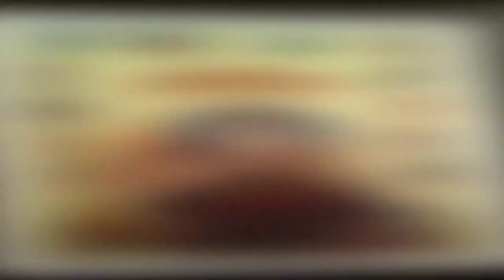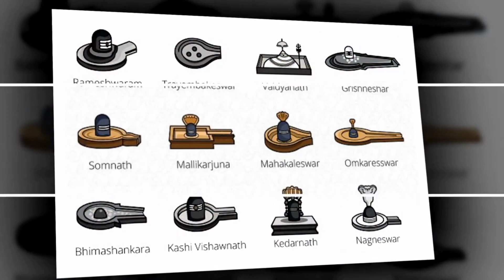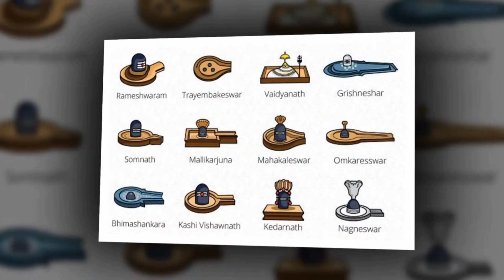300 ఏళ్ల తర్వాత వచ్చే అరుదైన యోగాలతో మహాశివరాత్రి పూజసమయం ఏం|చేయాలి? Shivaratri Pooja|Mahashivratri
300 ఏళ్ల తర్వాత వచ్చే అరుదైన యోగాలతో మహాశివరాత్రి పూజసమయం ఏం|చేయాలి? Shivaratri Pooja|Mahashivratri